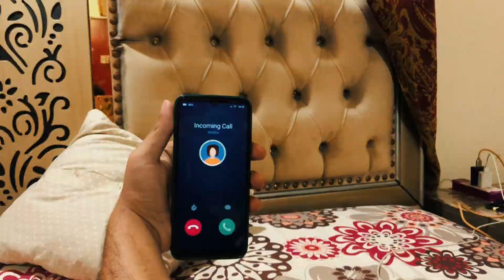Call from business company 🤑 (short movie)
A person is relaxing on the couch when their phone starts ringing across the room. After a brief internal struggle, they sprint dramatically to answer it, dodging obstacles like an athlete, only for the ringing to stop just as they reach it. Out of breath, they declare, “that his balance is low and doesn’t have money to recharge his account this week!”